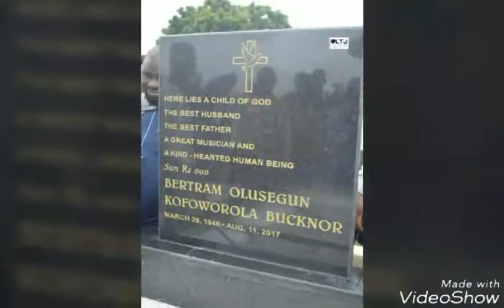LTJ Funerals International - The funeral of Mr Bertram Olusegun Kofoworola Bucknor (1946-2017)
LTJ Funerals International - The funeral of Mr Bertram Olusegun Kofoworola Bucknor (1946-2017) Lagos state.

Born in Yaba, Lagos to the family of Mr Alfred Bucknor, he attended Yaba Methodist School where he had his primary education, he proceeded to  Kings college, Lagos for his secondary school education.

Papa later traveled to the  United states of America to study Liberal Arts and Ethnomusicology at New York Columbia University. There he was exposed to soul music, greatly influenced by Ray Charles and his style of music.

On his return to Nigeria he formed his band and called it "The Soul Assembly" , they made amazing records and became a great success.

He also worked briefly at Niger Dam and at Rank Xerox, also a prolific columnist for one of Nigeria's top newspaper "The Guardian".

Mr Bucknor was also the vice chairman of Lagos Mainland Local Government and later became the Director of MAMSER, Lagos state.

He was a sociable, family man, always made people around him happy and is sorely missed.

As we remember the first anniversary of the passing away of Mr Bertram Olusegun Kofoworola Bucknor we pray for divine peace and comfort for his family and loved ones.

At LTJ we are truly grateful to God for the opportunity to serve and support families.